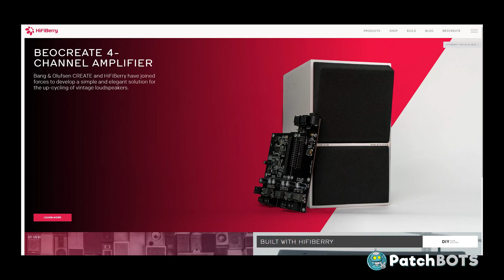L3-37 Version2 Part 1 - Hardware Solo: A Star Wars Story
Part 1 of my L3-37 upgrade:  The Hardware!

All 3D printed files updated on the Github!

The main goal here is reduce the weight of the head to make the motion smoother.  This mainly involves reducing the number of components.  The arduino is GONE.  The servo is downgraded, the speaker is changed and all of this is mounted to the base rather than the head, so the weight is very grounded.  Less weight, less power consumption, less mess, more fun!